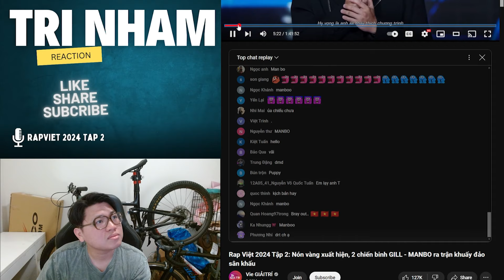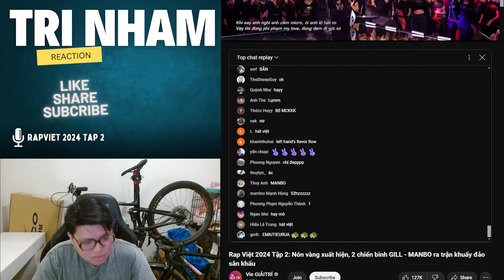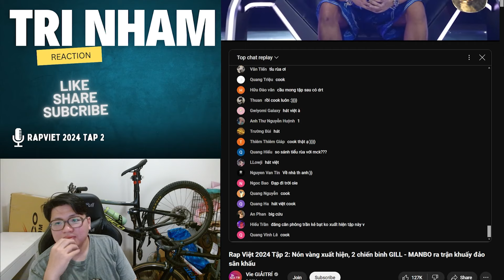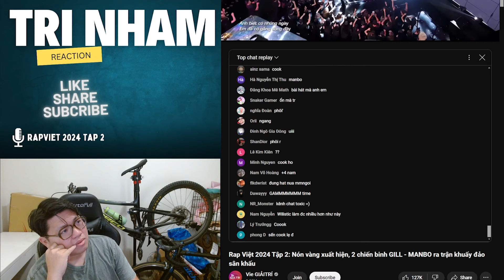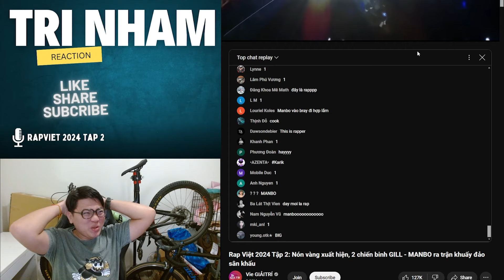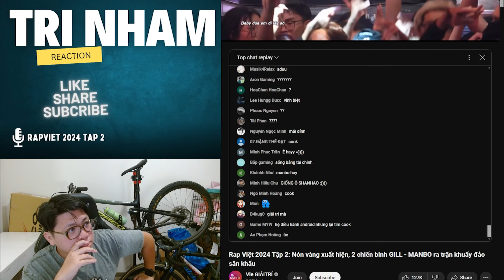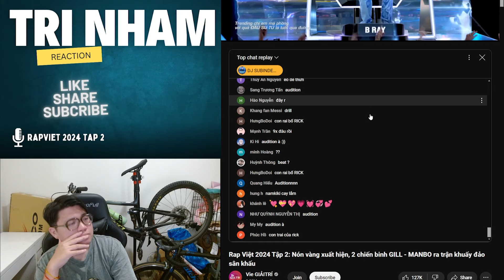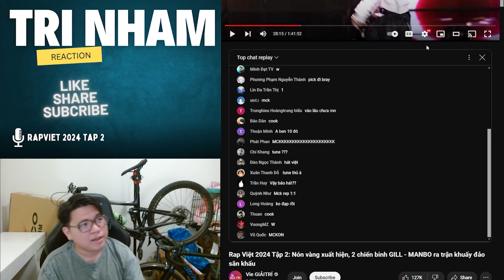TRÍ REACTION - RAP VIỆT 2024 TẬP 2 - REACTION CÙNG KÊNH CHAT NHỘN NHỊP